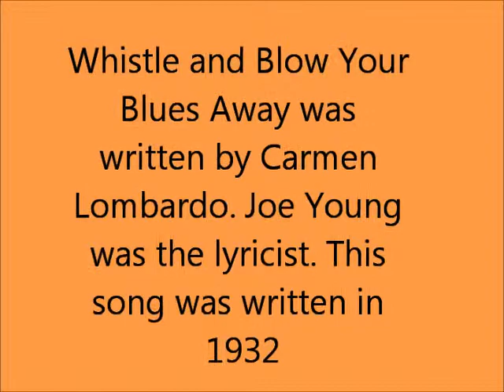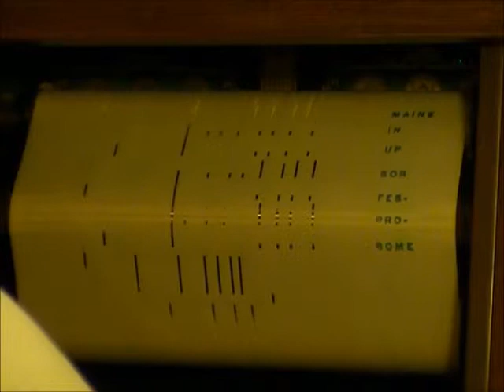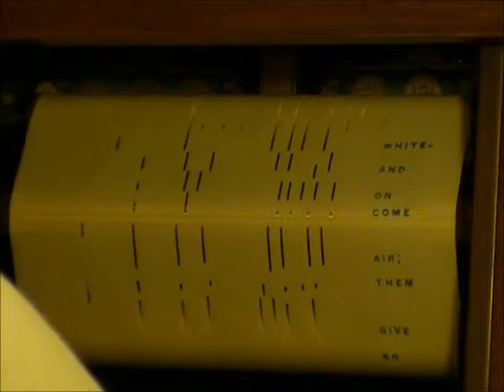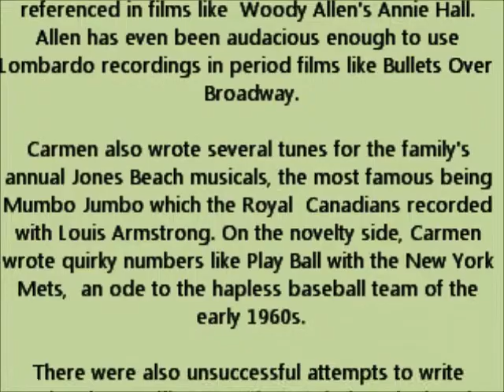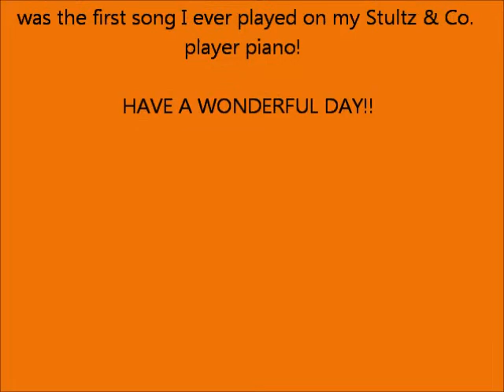WHISTLE AND BLOW YOUR BLUES AWAY - PLAYER PIANO ROLL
08010 - Remick Music Corp.
I do NOT know who played this roll, but a good guess would be J.L. Cook. If anyone knows, please add it to the comments. Thank you.

The lyrics were written by Joseph Young (July 4, 1889 – April 21, 1939). He was born in New York. Young was most active from 1911 through the late-1930s, beginning his career working as a singer and songplugger for various music publishers. During World War I, he entertained the U.S. Troops, touring Europe as a singer.

The song was written by Carmen Lombardo. Whistle And Blow Your Blues Away (1932) is one of the best well known and most popular songs from America's Great Depression era.

Although the name Guy Lombardo is most closely identified with the dance band known as the Royal Canadians, his younger brother was the real power behind the organization.

Carmen Lombardo was born in London, Ontario on July 16, 1903. Both he and Guy began taking music lessons at the same time, Guy on violin and Carmen on flute. Over the years, Carmen would switch to saxophone while Guy would just pick up a conductor's baton. The boys made their public debut together in 1914 at a church function. This simple duet was the start of a musical partnership that would last over 55 years.

The band's move to the United States in 1923 brought new opportunities for Carmen as a songwriter and vocalist. Although Carmen's overly formal singing style dated quickly, many of his compositions enjoyed a healthy shelf life with the Royal Canadians. It's easy to see the band's history in a casual listing of Carmen's songs.

Cy (1924) was among the first numbers the fledgling band recorded. Coquette and Sweethearts on Parade (both 1928) were the group's first big hits. 1937's Boo-Hoo with a vocal by Carmen remained the band's most successful recording. Other standards penned by Carmen include Seems Like Old Times (1945) and Powder Your Face with Sunshine (1948).

While the bulk of Lombardo's compositions have not stood the test time, tunes like Old Times are still referenced in films like Woody Allen's Annie Hall. Allen has even been audacious enough to use Lombardo recordings in period films like Bullets Over Broadway.

Carmen also wrote several tunes for the family's annual Jones Beach musicals, the most famous being Mumbo Jumbo which the Royal Canadians recorded with Louis Armstrong. On the novelty side, Carmen wrote quirky numbers like Play Ball with the New York Mets, an ode to the hapless baseball team of the early 1960s.

There were also unsuccessful attempts to write Lombardo-specific songs that traded on the band's image. These included the 1934 composition The Sweetest Music This Side of Heaven that borrowed on the orchestra's famous tag line and Happy New Year, Darling (1946) which Carmen wrote with Johnny Marks, the author of such seasonal hits like Rudolph The Red-Nosed Reindeer.

Carmen Lombardo succumbed to cancer on April 17, 1971, shortly after composing his final song, What Have We Done to Our World? It was a somber ecology anthem that stands in sharp contrast with the rest of his work.

"They (the songs) kept him from thinking about the pain those last few months of his life," Carmen's widow explained. "He wrote six of them besides the ecology thing…The songs kept him alive an extra four months."